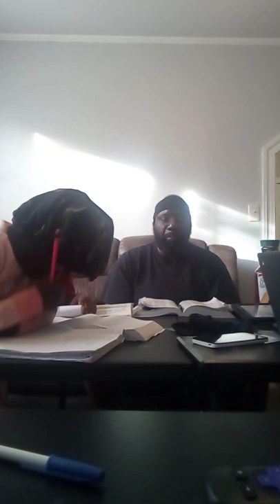ATTENTION: The IUIC MEMBER JOY MORGAN MURDER CONSPIRACY- An Attack against Hebrew Israelites BEWARE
QAM YASHARALAH! Gentiles can't stop the Great Hebrew Israelite Awakening of 2019!

After what IUIC did and messing things up for good Hebrew Israelites, my brothers we need to go underground (watch our backs) and lay low and become Hermits and Pilgrims and prepare for the next Exodus out of America and relocate overseas! This is a feminist and racist agenda against us!
Watch Film: "MAAFA 21 BLACK GENOCIDE"!!
Please support our Hebrew Bible Study Academy